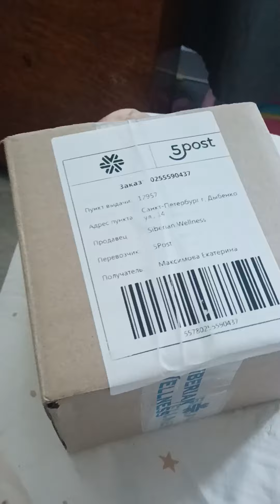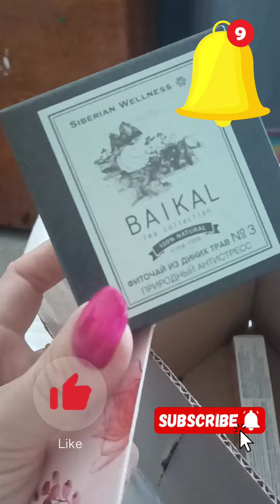ОБЗОР ПОСЫЛКИ ЗА 0 РУБЛЕЙ 😱 SIBERIAN WELLNESS